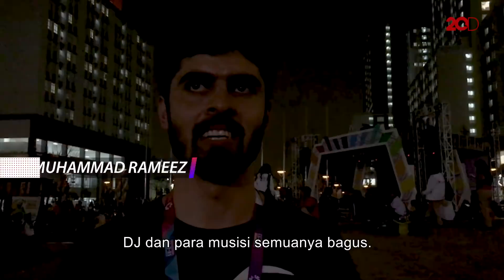Kesan Para Atlet Tinggal di Wisma Atlet Kemayoran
Para atlet asing komentari Wisma Atlet Kemayoran setelah beberapa hari menginap. Apa kata mereka?